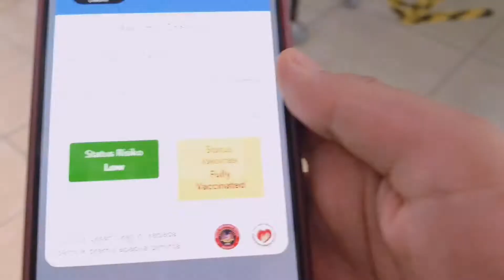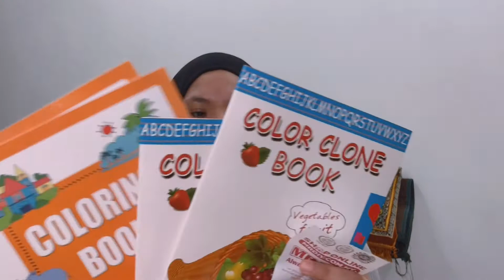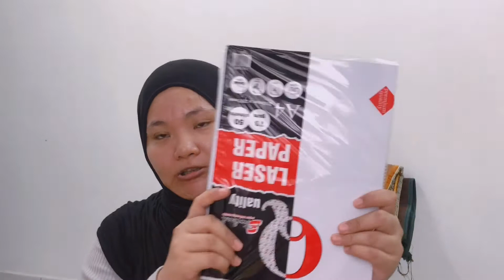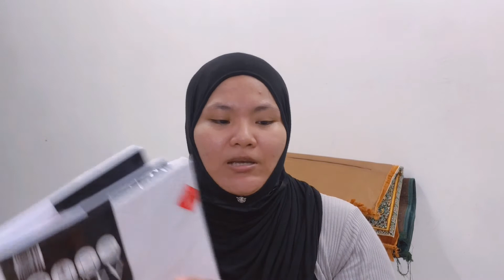Groceries Shopping Alone, Mr Diy Haul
Assalamualaikum hi guys!

Kalau korang tengok video & baca description ni sampai habis, tolong komen “hi nekla 😛”

My Gear ;
          📷 RX100 Mark III
          ⚙️ Inshot Apps

Subcount : 1034s  | 2173s